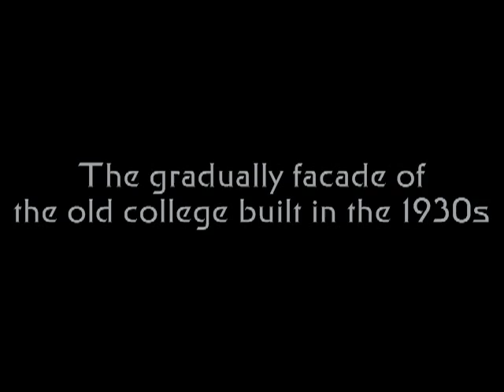BOLTON COLLEGE DEMOLITION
Bolton College, Manchester Road, Bolton

This college was the old technical college built in the 1930s. I was a student here from 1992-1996. When the new campus was built on the other side of town this building was vacated. So sad to see the fate of this building.